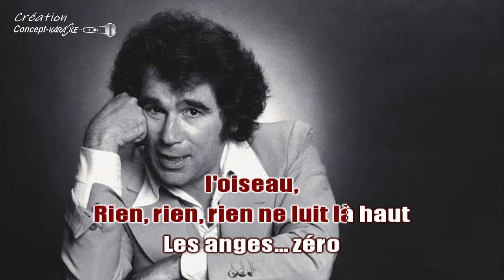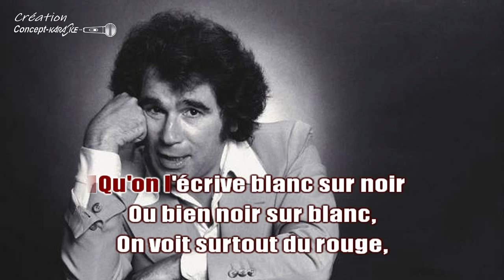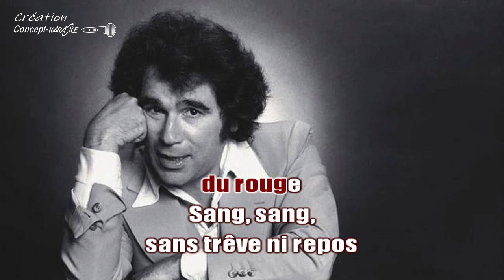Claude Nougaro - Armstrong